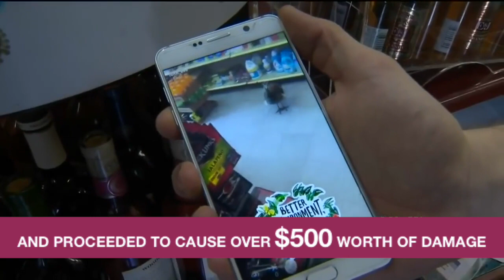Hero Animal Control Officer Saves Wine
Not all heroes wear capes. Yeah yeah. The bird was safely returned to the wild... but all that wine!!!